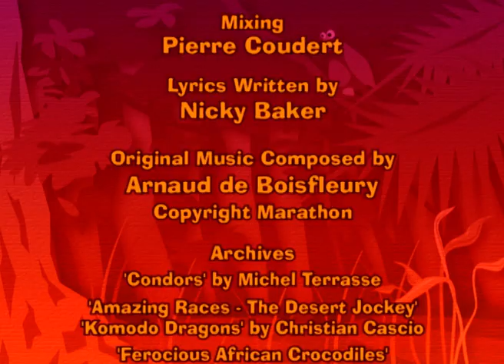A Giraffe's Leafy Lunch! - Weird And Funny Animals - Funny Animals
Dive into the wild and discover the eating antics of nature's quirkiest! From giraffes with long necks to chameleons with telescopic tongues, see how predators and herbivores navigate the food chain. Join us for a feast of fun and learn about the diverse diets that keep the animal kingdom ticking.

Love animals and fun adventures? Check out one of our newest ZeeKay Animals video to explore the incredible world of animals like never before!

Weird And Funny Animals takes you on a hilarious journey into the animal kingdom like never before! Discover the quirkiest, most amusing creatures from around the world through eye-opening adventures and laugh-out-loud moments

Welcome to ZeeKay Animals, the ultimate destination for animal lovers! Dive into captivating animations exploring friendship, adventure, and the magical bond between humans and animals. From Mumfie's discoveries to Little Grey Fergie's farm life and Tee and Mo's family tales, our channel delights and educates all ages. Join us for a journey into the heart of nature, where stories come alive, fostering a deep love for the animal kingdom.

Ready for even more fun with ZeeKay? If you love exploring and learning new things, dive into some of our videos ZeeKay Education!

Ready for a world of fun beyond animals? Dive into ZeeKay’s universe of exciting kids’ content! Explore, laugh, and learn with us as your adventure across delightful genres begins here!